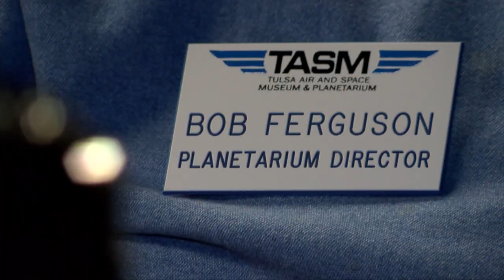A Closer Look At Pluto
NASA Releases New Photos